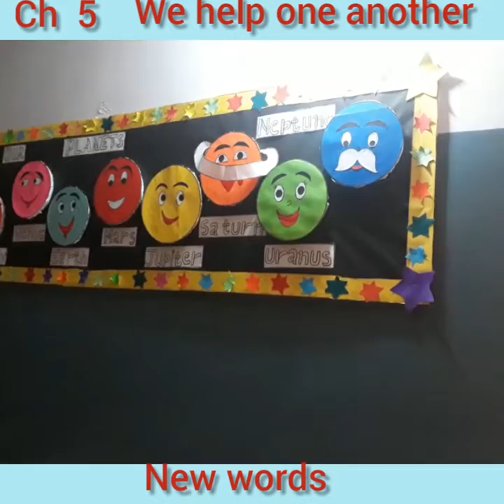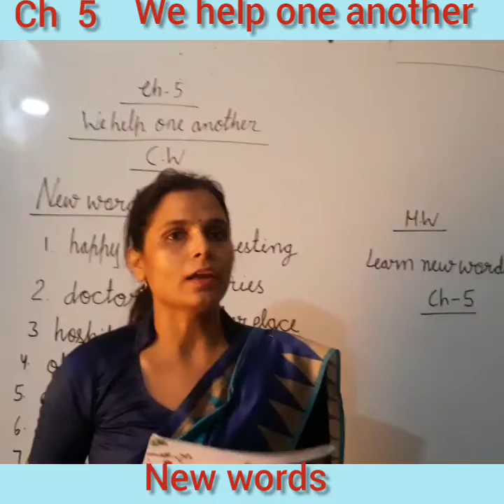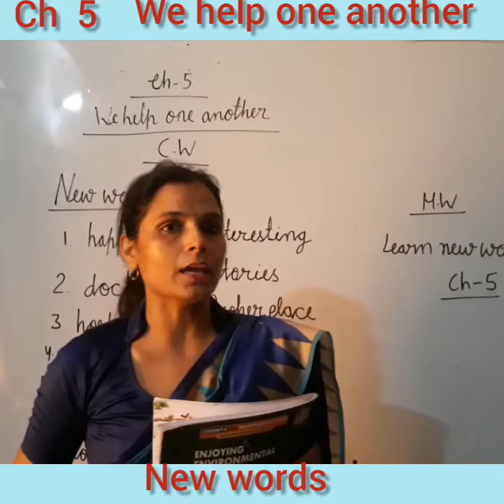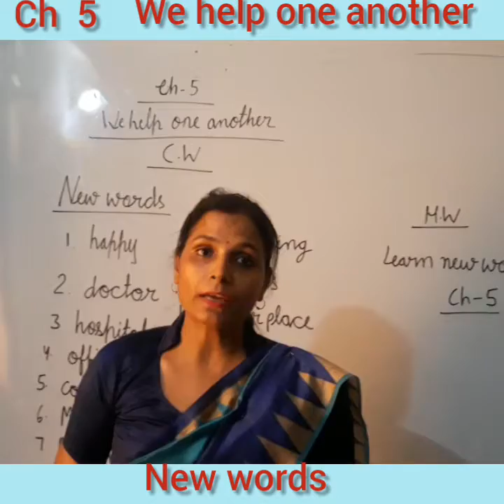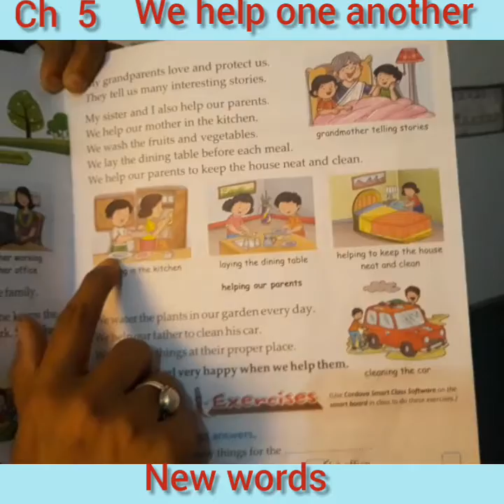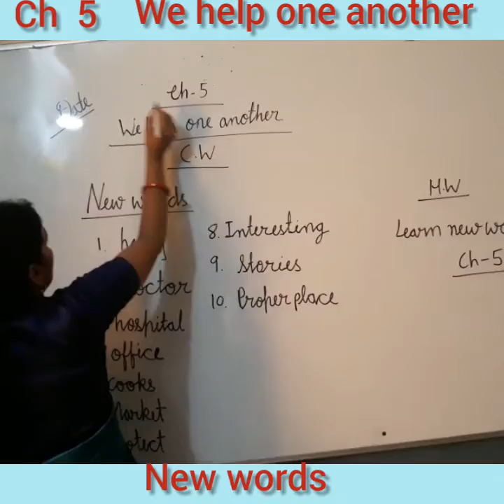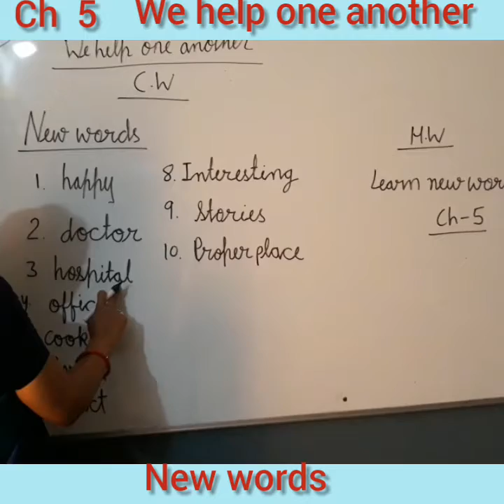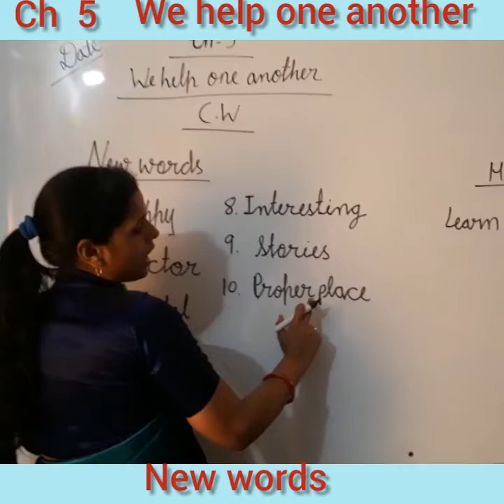CLASS-1 EVS Ch-5 video-1